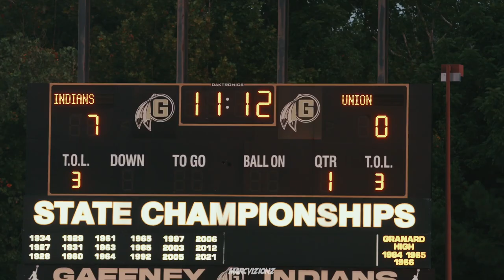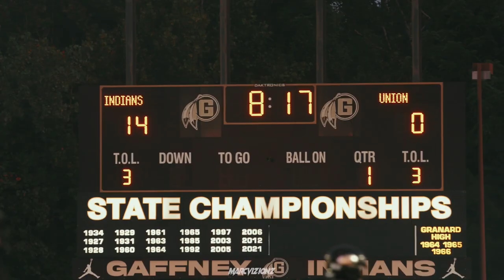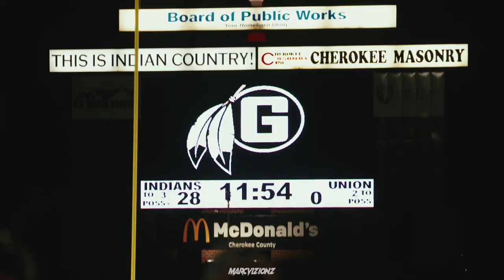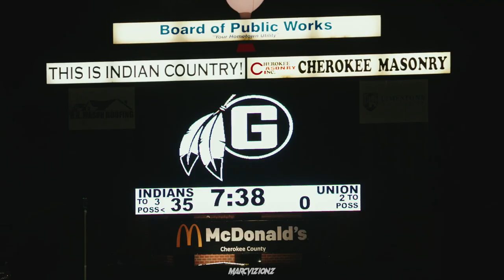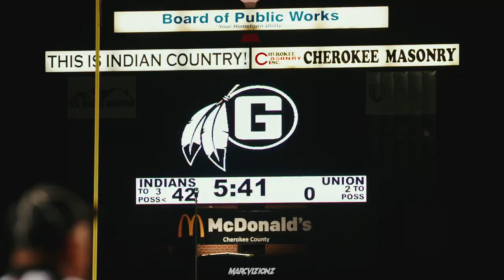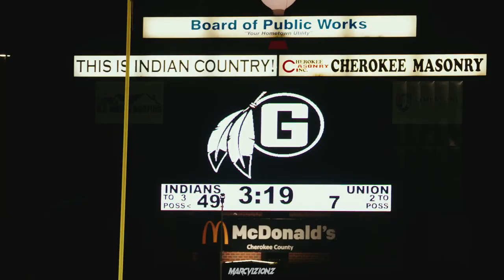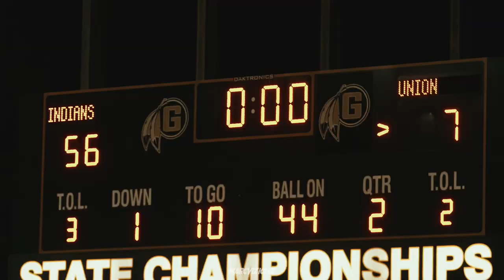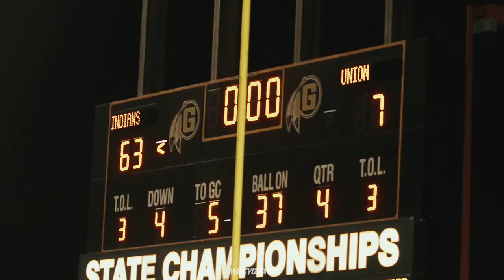Bounce Back?! | #11 Gaffney vs Union | Full Game Highlights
Shoutout  @AstroBeatz  for the beat! Some of the best beats on Youtube! Check him out.

Get all my rankings from Maxpreps!